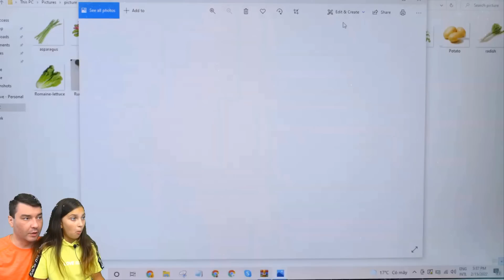МАМА ДЛИННЫЕ НОГИ РОЖАЕТ! ЭКСПЕРИМЕНТ: ХАГИ vs УНИЧТОЖИТЕЛЬ! Не Скажи ВАУ Челлендж Валеришка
НОВЫЕ СУМАСШЕДШИЕ ЭКСПЕРИМЕНТЫ! МАШИНЫ, ПРЕСС, ИЗМЕЛЬЧИТЕЛЬ, АЗОТ, ЛАЗЕР, ЛАВА, УНИЧТОЖИТЕЛЬ! ПОП ИТ и ИЗМЕЛЬЧИТЕЛЬ против ЛЯГУШКА против МЕТАЛ против ТЕХНИКА - уничтожители всего на свете! Расслабляющее видео перед сном! Залип - проиграл! ЭТО ВЗРЫВ МОЗГА! ЧТО ТВОРЯТ: ЛАЙФХАКИ, СЛАЙМЫ, ТРЕНДЫ, ХАЙПЫ, ПРИКОЛЫ и ЧСВ в LIKEE и TIK TOK! ЛУЧШИЙ НЕ СКАЖИ ВАУ ЧЕЛЛЕНДЖ! КТО ЖЕ ВЫИГРАЛ, ВАЛЕРИШКА ИЛИ ПАПА!! Пиши нам! Валеришка мама и папа